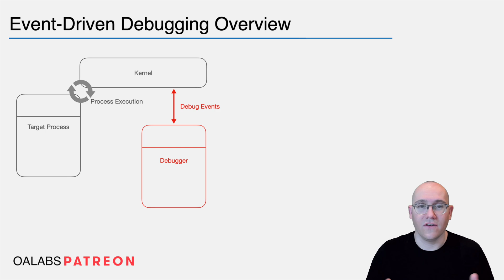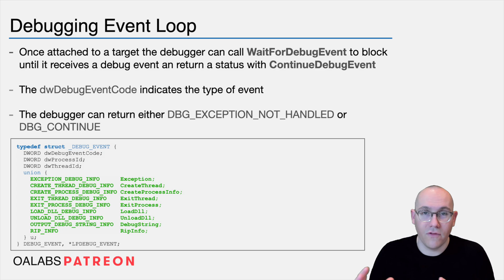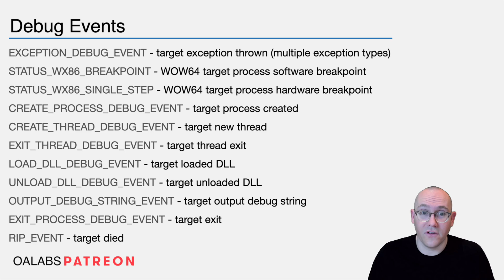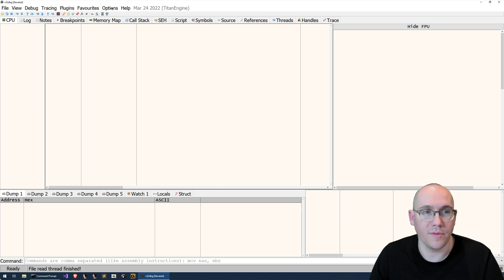How Does a Debugger Work - Debug Events Explained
How does a windows debugger work under the hood? What are debug events and how are they used to control a target? Expand for more...